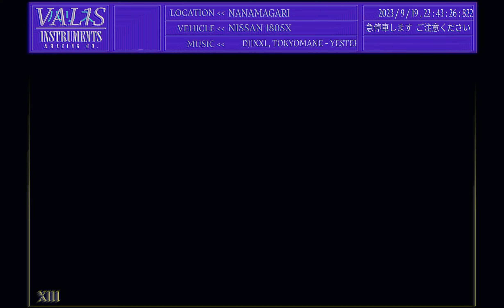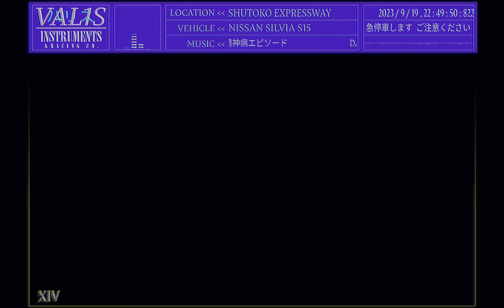Highway Hoon [Street 峠 Series ep.14]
11:00 p.m.
Shutoko Expressway
Nissan Silvia S13, S14
DΛRKNΣSS - 精神病エピソード